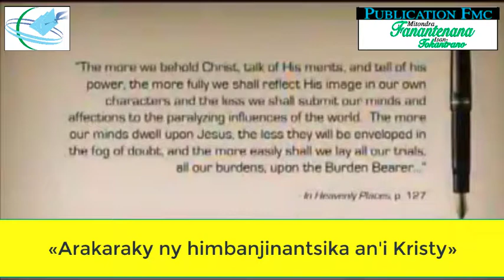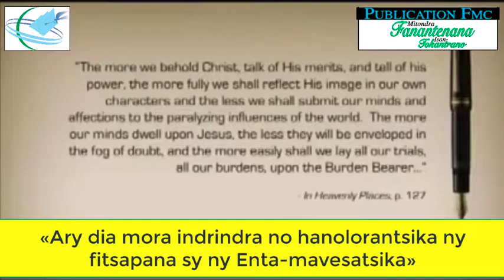Hafatra Ho an'ny Tanora Ted Wilson PublicationFMC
✷✷✷ MIBANJINA AN'I JESOSY AO AMIN'NY BOKY ... ✷✷✷
Inona avy ireo zavatra_4_mila_hialan'ny Fiangonana hoy ny Pasteur Ted Wilson?

«Ny Mpino rehetra dia antsoina hizara sy
hampiely trakta, gazetiboky sy boky misy ny
hafatra ho an'izao vanin'andro izao.» (Review and Herald November 5, 1914)

Koa andao Hampiely Boky, Hitondra_FANANTENANA_Isan_TOKANTRANO!!!
Manasa anao hifandray aminay raha resy lahatra ianao fa Ianao io mpino voalaza etsy ambòny io.